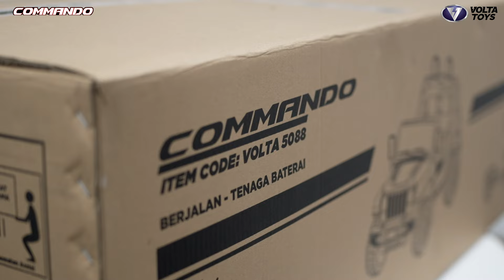Unboxing & Merakit Mobil Aki Commando (Eva Wheels) Volta Toys - Volta 5088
Koleksi mainan terbaru dari SHP Toys Volta 5088 kini hadir dengan berbagai fitur baru dan lebih canggih yang akan membuat jiwa petualangan anak semakin seru saat bermain!!

Spesifikasi :
- Rotator with Handy Talky
- Daytime Running Light
- POWER 12V
- TORQUE 18.000 Rpm
- Twin Gearbox (Double)
- MP3 with USB Bluetooth
- 2 Point Seatbelt
- Slow Start (Anti Kejut)
- Smart Control (Android & ios)
- 2.4 Ghz Remote Control